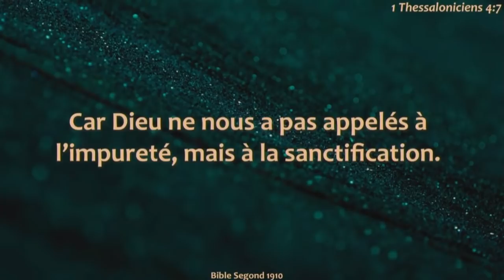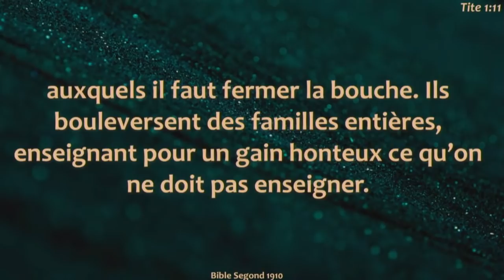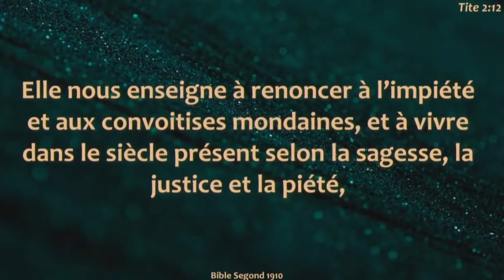Mesaj sa va sèvi kòm limyè ki pou Klere chemenw | Pasteur Malory Laurent